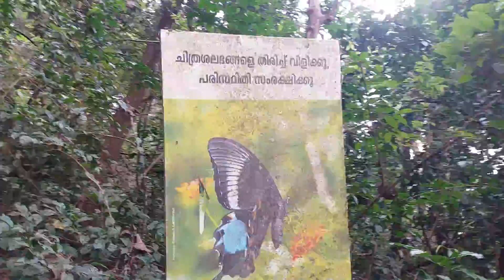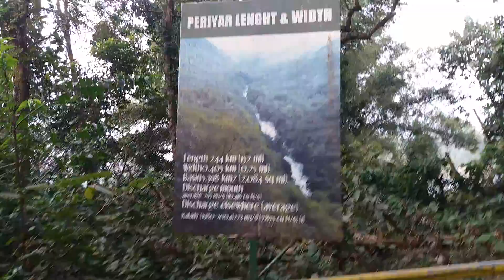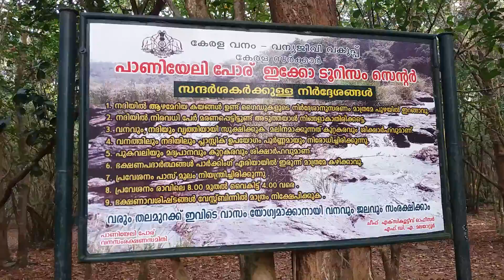A beautiful place!! | Paniyeli Poru